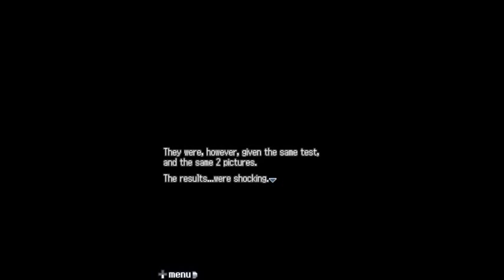999 9 Hours, 9 Persons, 9 Doors Door 4 part 4 (2nd Class Cabin Escape)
Because of all the dialog in this escape, I'm splitting the 2nd Class Cabin Escape into 3 videos.
Walkthrough:
1. Go right a screen and click on the "matches" for a scene.
2. Click on the door to go into the next room. Click on the map on the wall for a scene. When prompted, you can select any choice.
3. Go left a screen and check the drawer. Click on the drawer's door for a "drawer key"
4. Click on the door to go back to the previous room. Go left a screen to the first screen and click on the door to get onto the next room.
5. On the next room, go left a screen and click on the candle to get obtain "Candle"
6. Combine the "Matches" with the "Candle" and go into the dark part of the room.
7. Go right a screen and click on the bed to zoom in, grab the "curtain" and the candle will run out.
8. Go left a screen and click on the drawer to zoom in. Grab the "candle key", and the use the drawer key to get a "plate."
9. Go back out of the dark room and click on the display case to zoom in. Use the "candle key" on the lock to open it and grab the 2nd "plate." You'll enter a scene with Santa. Twice you'll be given options to choose from, in the second set of them, you can select the stock market option for some important info, but is not needed. You need the clover mark though if you want to get the true ending, if you don't, taking the correct path will get you attacked by a killer loli.
10. Go right, then click on the wall with the vase to zoom in, select the door to go into the bathroom.
11. Go left, then hand the shower curtain, go right and pull the curtain. Memorize the location of the hole and go into June's room.
12. Follow the same path you took in Lotus's room to go into the shower. Select the tile where the hole was at to get the last "Plate."
13. Back in Lotus' room, select the painting to put all the pieces together. Move the bottom right one up and then left, then turn it twice. Turn the upper right piece 1 to open the safe, get the key and trigger the scene. Choose any choice.
14. Head out the room the select the door to finish the escape.